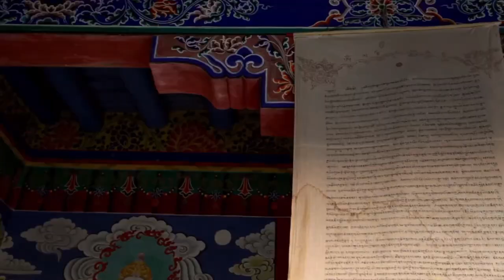LEH Ladakh Road Bike Trip | LEH Ladakh Tourism | Ladakh Drone Shots | Mr. Gaud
Leh ladakh bike trip information in hindi. Showing leh ladakh road trip, leh ladakh tourism, leh ladakh video in hindi. How to Go Ladakh from Bike and How to prepare for ladakh bike trip.

MY GEARS
▶ 𝗠𝘆 𝗥𝗶𝗱𝗶𝗻𝗴 𝗚𝗹𝗼𝘃𝗲𝘀
▶ 𝗠𝘆 𝗥𝗶𝗱𝗶𝗻𝗴 𝗦𝗵𝗼𝗲𝘀
▶ 𝗠𝘆 𝗦𝘁𝗲𝗲𝗹𝗯𝗶𝗿𝗱 𝗖𝗶𝘆 𝗥𝗶𝗱𝗲 𝗛𝗲𝗹𝗺𝗲𝘁
▶ 𝗠𝘆 𝗦𝗠𝗞 𝗟𝗼𝗻𝗴 𝗥𝗶𝗱𝗲 𝗛𝗲𝗹𝗺𝗲𝘁
▶ 𝗠𝘆 𝗠𝗼𝗯𝗶𝗹𝗲 𝗧𝗿𝗶𝗽𝗼𝗱
▶ 𝗠𝘆 𝗔𝗰𝘁𝗶𝗼𝗻 𝗖𝗮𝗺𝗲𝗿𝗮
▶ 𝗠𝘆 𝗠𝗼𝘂𝗻𝘁𝘀 𝗳𝗼𝗿 𝗔𝗰𝘁𝗶𝗼𝗻 𝗖𝗮𝗺𝗲𝗿𝗮
▶ 𝗠𝘆 𝗥𝘆𝗻𝗼𝘅 𝗥𝗶𝗱𝗶𝗻𝗴 𝗝𝗮𝗰𝗸𝗲𝘁
▶ 𝗠𝘆 𝗙𝗢𝗚 𝗟𝗜𝗚𝗛𝗧
▶ 𝗠𝘆 𝗕𝗹𝘂𝗲𝘁𝗼𝗼𝘁𝗵 𝗛𝗲𝗮𝗱𝗽𝗵𝗼𝗻𝗲
▶ 𝗠𝘆 𝗛𝗮𝗻𝗱 𝗦𝗹𝗲𝗲𝘃𝗲𝘀
▶ 𝗠𝗼𝘁𝘂𝗹 𝗖𝗵𝗮𝗶𝗻 𝗖𝗹𝗲𝗮𝗻𝗲𝗿 & 𝗟𝘂𝗯𝗿𝗶𝗰𝗮𝘁𝗲